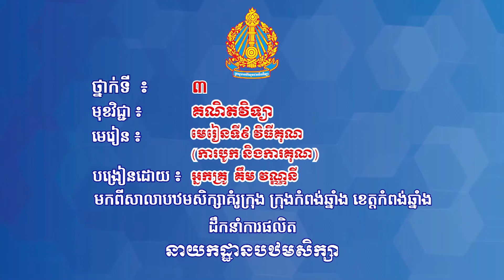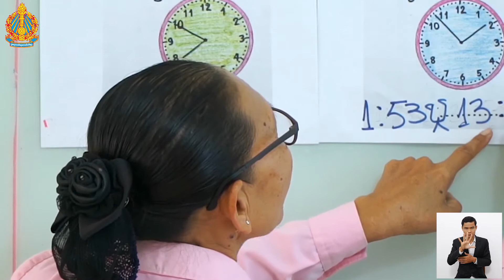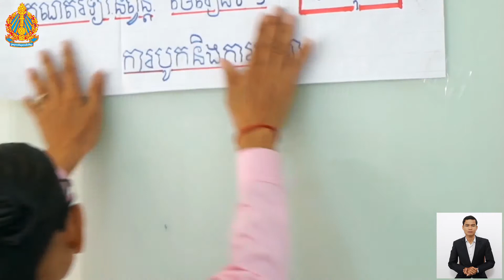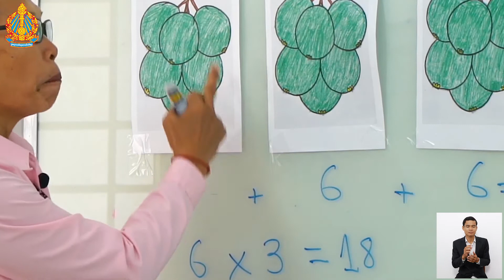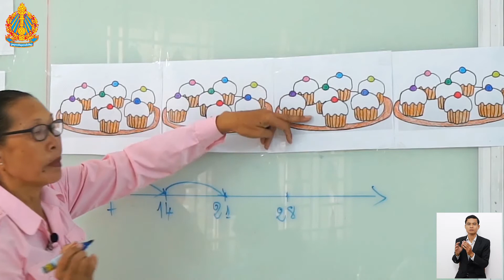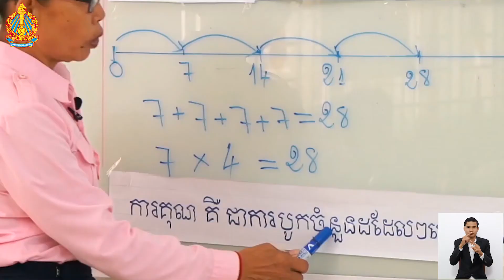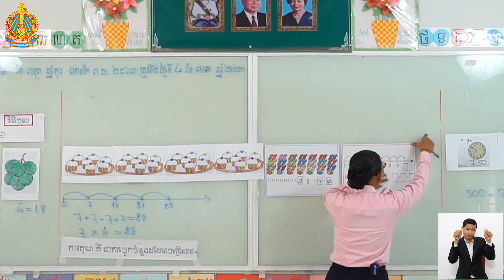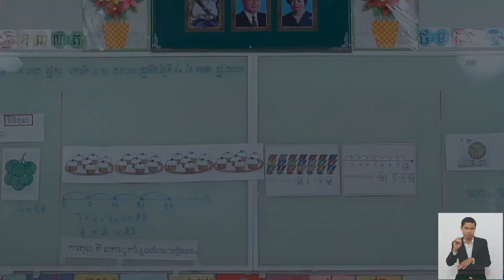ថ្នាក់ទី៣ គណិត មេរៀនទី៩ វីធីគុណ ការបូក និងការគុណ អ្នកគ្រូ គឹម វណ្ណនី បឋមគំរូក្រុង ខេត្តកំពង់ឆ្នាំង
ថ្នាក់ទី៣ គណិតវិទ្យា មេរៀនទី៩ វីធីគុណ ការបូក និងការគុណ អ្នកគ្រូ គឹម វណ្ណនី បឋមគំរូក្រុង ក្រុង-ខេត្តកំពង់ឆ្នាំង

Khmer, Mathematics,
Teacher, and Student.